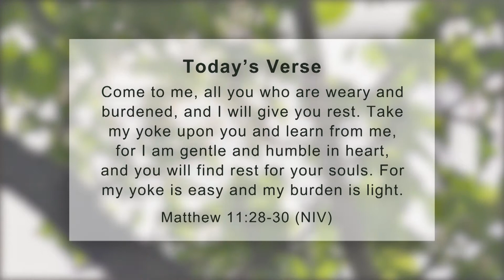God Vision, God Provision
DEVOTED - April 6th, 2017